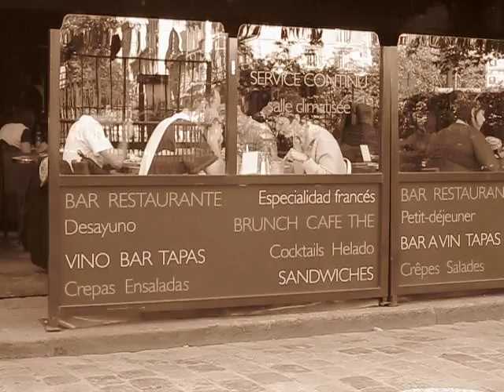BRUNCH CAFE THE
Brunch Café Thé in time-lapse